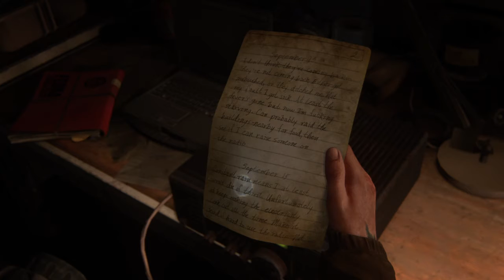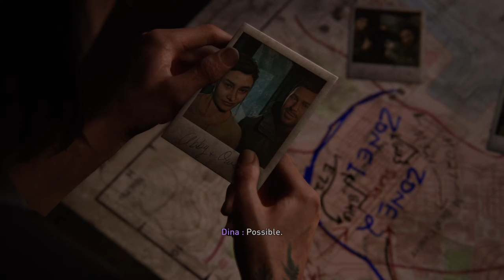The Last of Us II part 8 : Vérité, douleur et dinosaure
J'ai souffert pendant cet épisode. Je pense que ça s'est entendu.